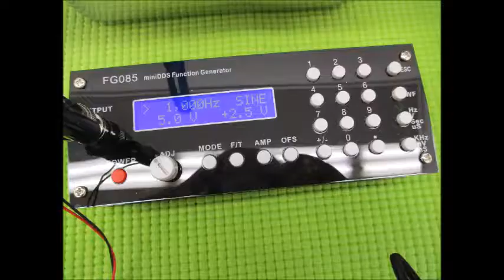超音波実験写真（超音波研究に関するスライドショー） ultrasonic-labo